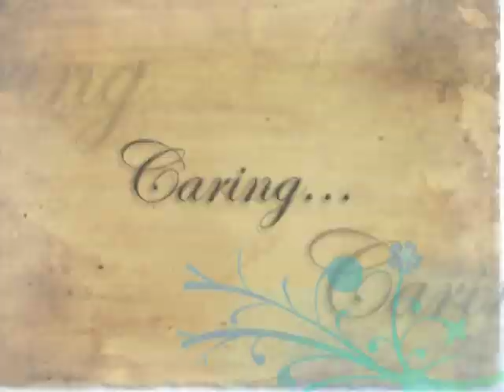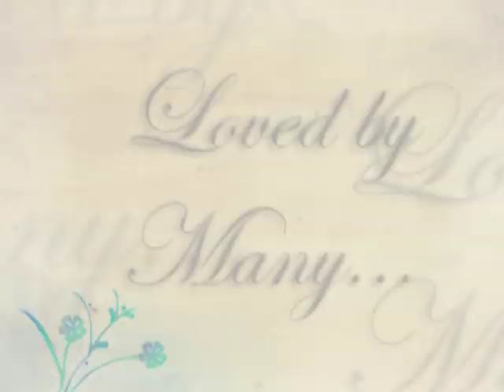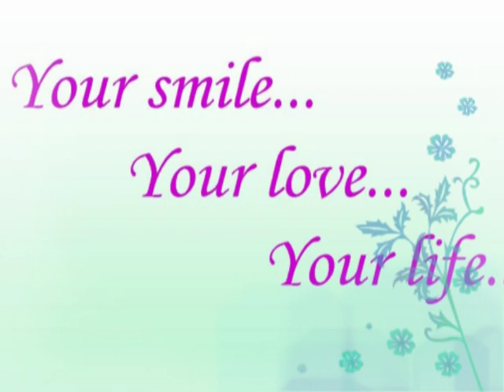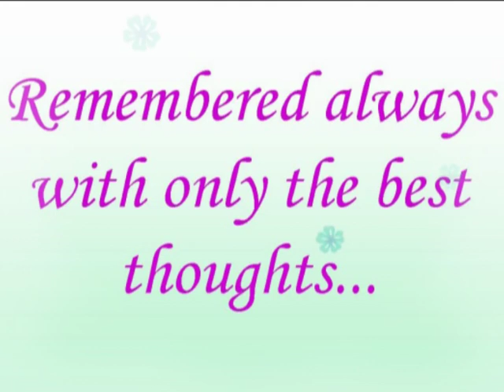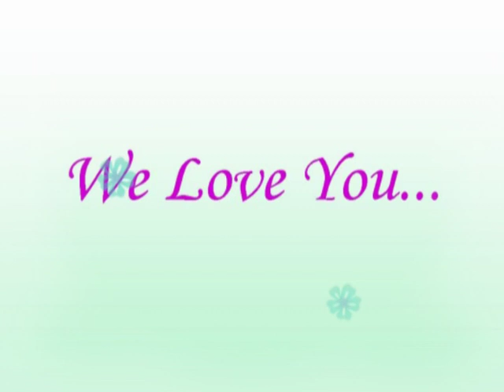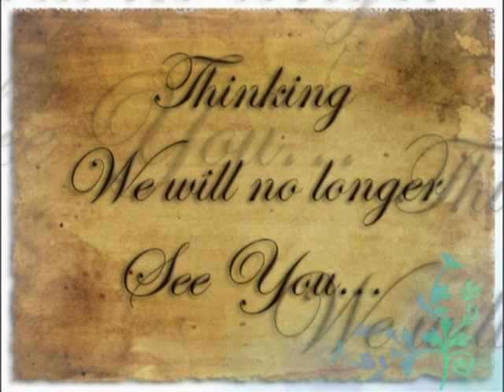TRIBUTE - LUTGARDA TUDLA